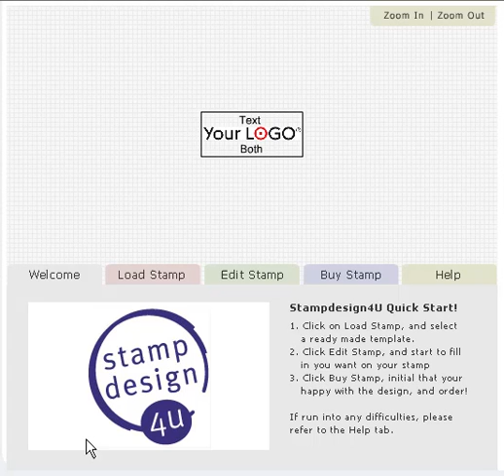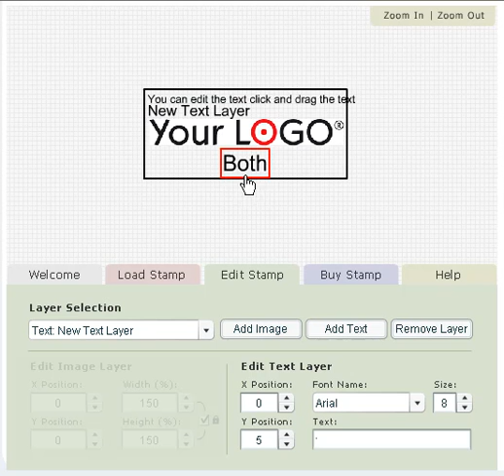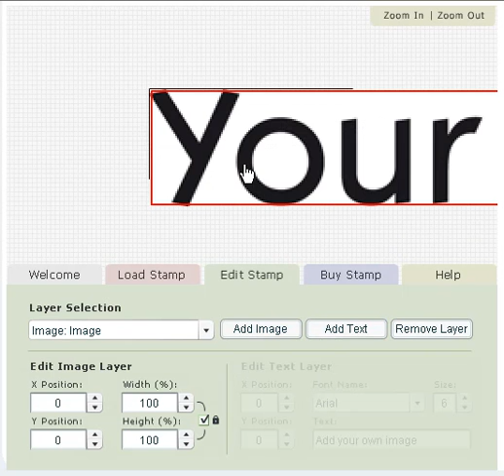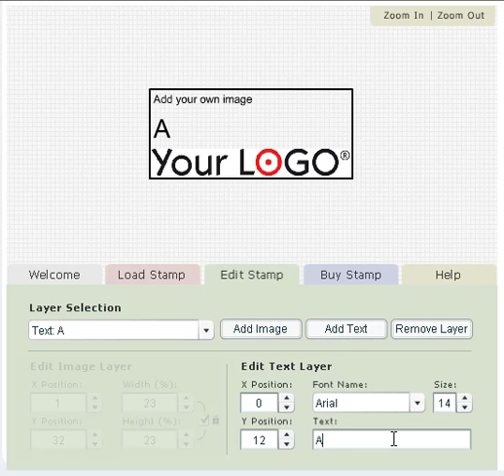Stampdesigner keyring tutorial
Captured by stampdesign4u